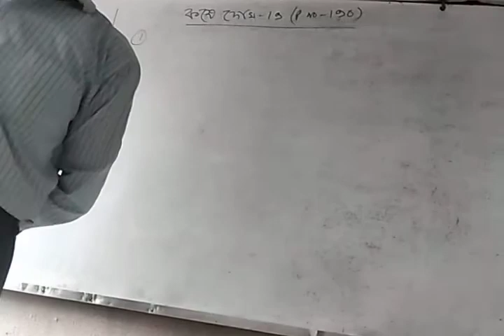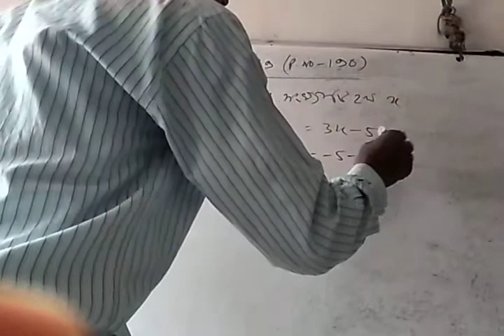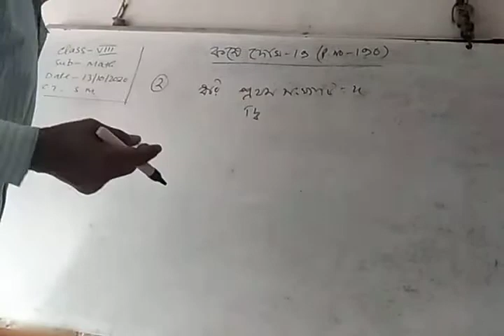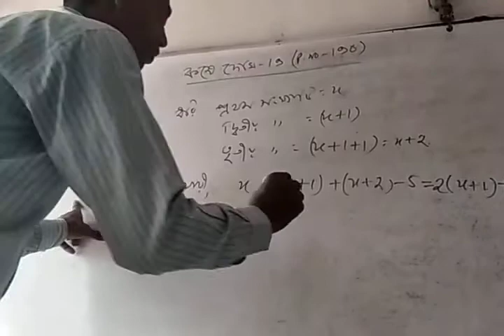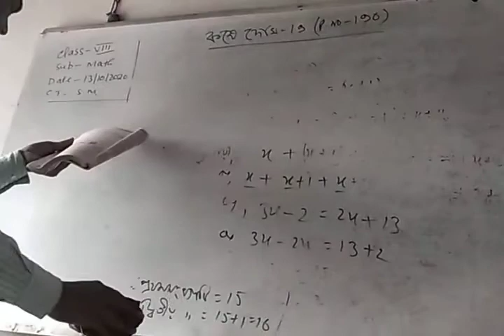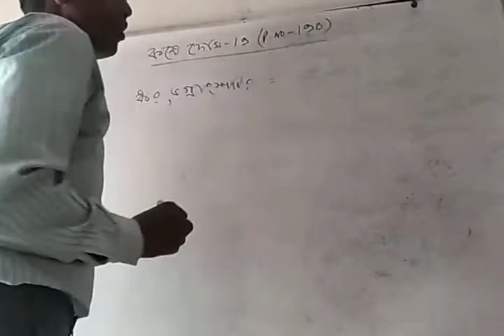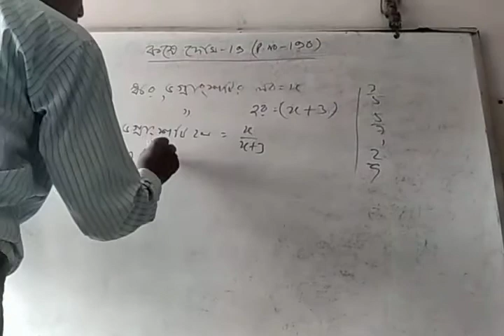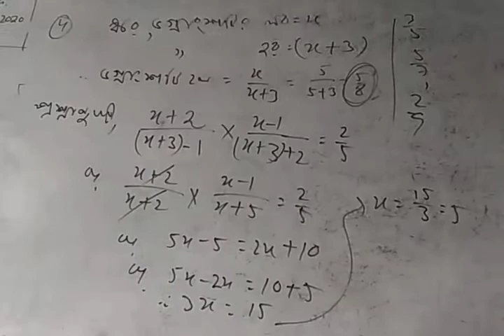Class-viii math part-1 chapter-19